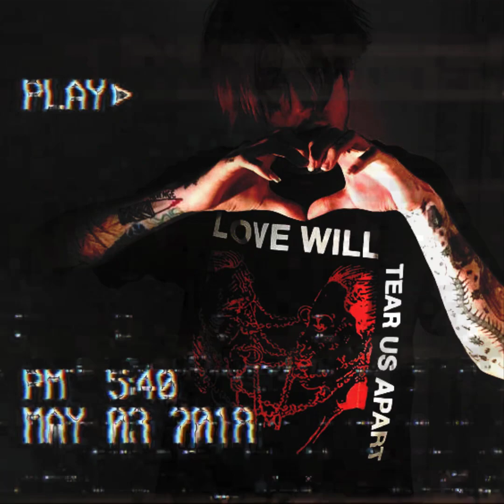( FREE FOR PROFIT ) - Lil Peep Type Beat " Shard of Glass " (prod.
Free for commercial use. Any use must give credit "Song Title (Prod. by @LilPokk)"

Lil Pokk:
Sc: Lil Pokk

WARNING!!!
-PLEASE DON'T USE CONTENT ID ON YOUR SONG ON YOUTUBE.
-I AM NOT THE CREATOR OF THE IMAGES USED IN THE VIDEOS.
-Dont place me as a secondary artist on any platform, limit yourself to fulfilling the conditions above or contact any of my networks for proposals